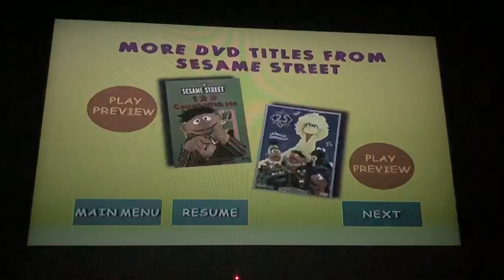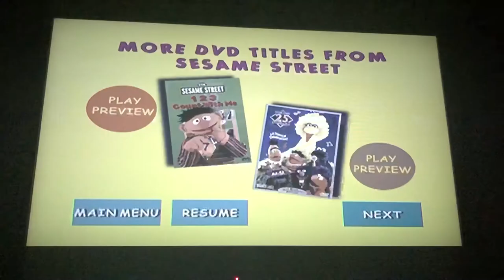Previews From Sesame Street: Do The Alphabet 1999 DVD